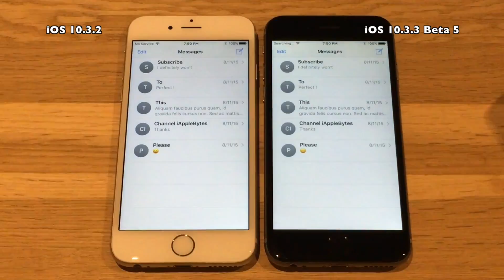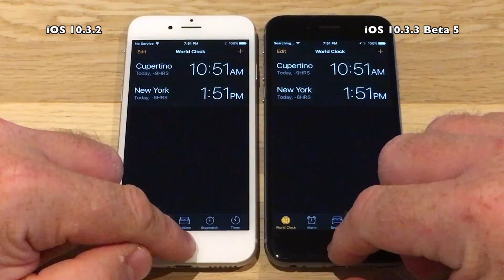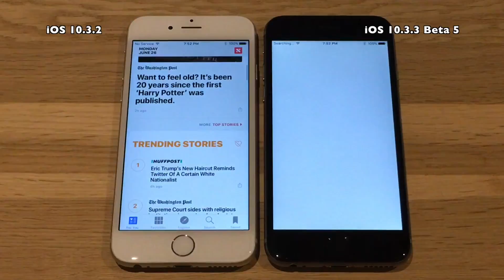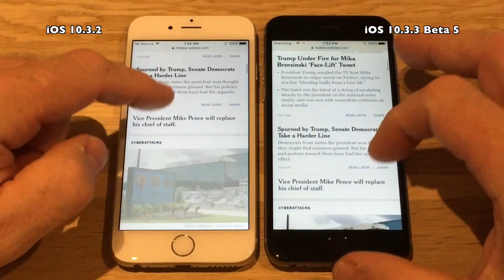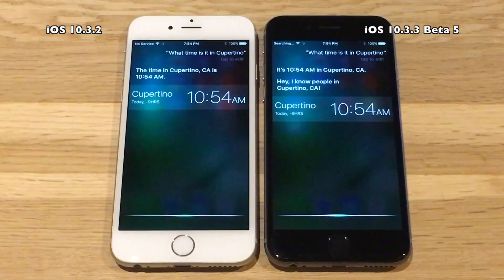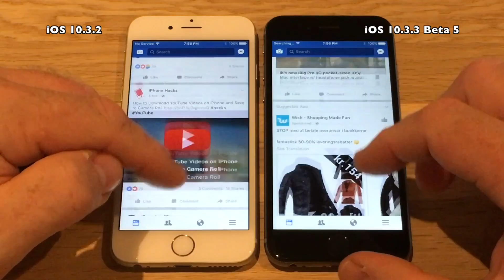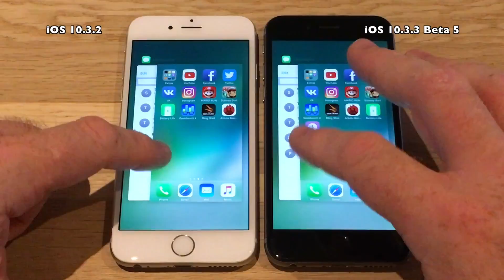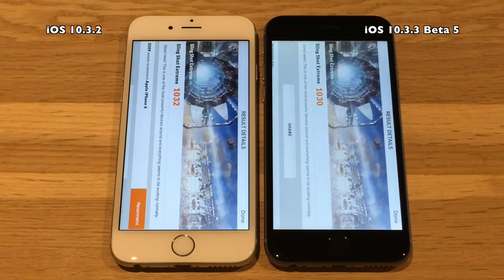iPhone 6 : iOS 10.3.2 vs iOS 10.3.3 Beta 5 / Public Beta 5 Speed Test (Build 14G5057a)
Your support will help to get missing test devices
like iPhone 7 / SE / iPad Air / Pro

Apple released Beta 5 and Public Beta 5 of iOS 10.3.3 to developers June 28th 2017.

Really Apple? How many Betas does a .x.x release really need?